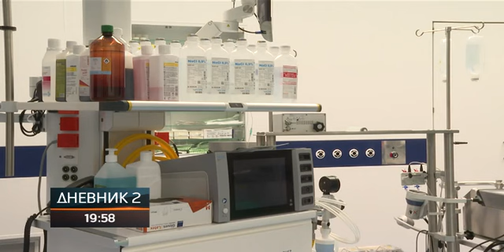Godinu dana rada Kardiohirurgije UKC-a Srpske